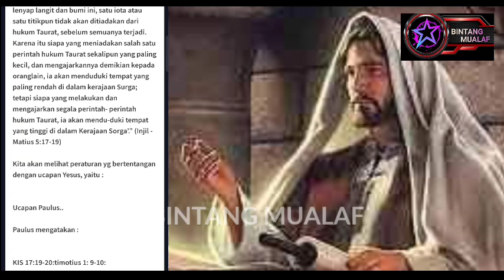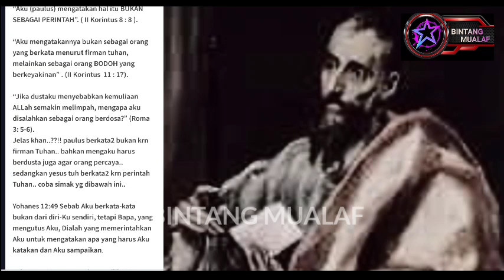Antara Saifudin Ibrahim, Yesus VS Paulus : KRISTEN ikut Pengajaran Siapa ?